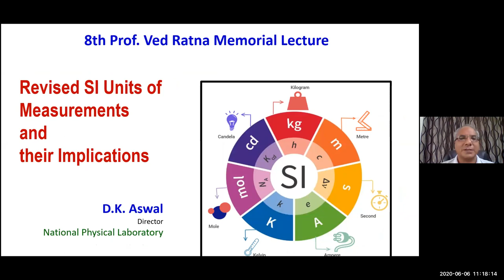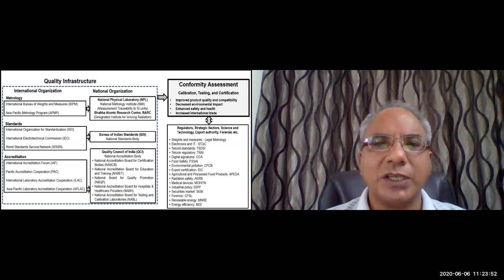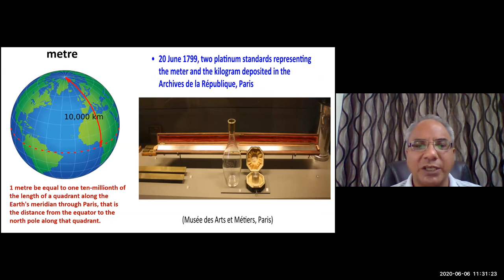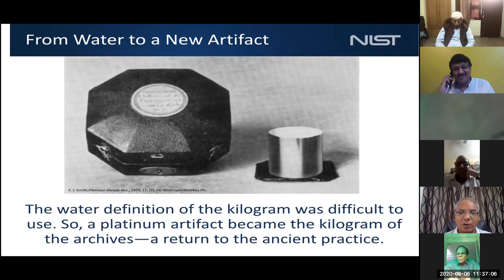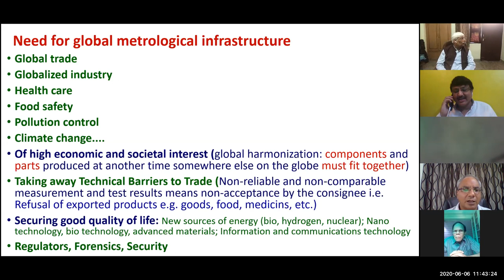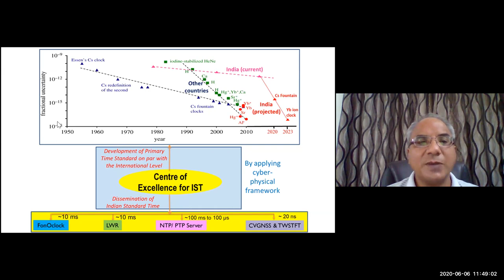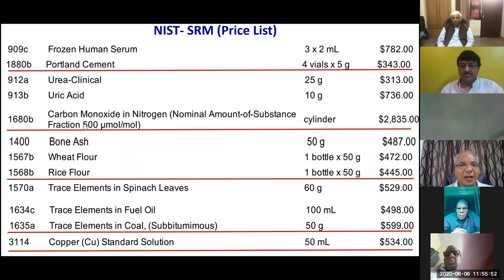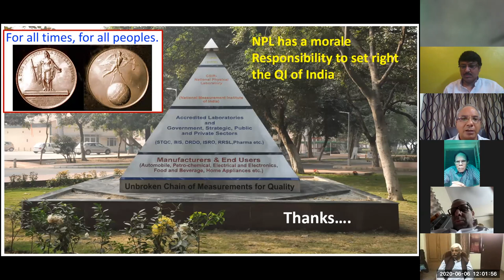8th Prof. Ved Ratna Memorial Lecture (06 June 2020)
IAPT RC1